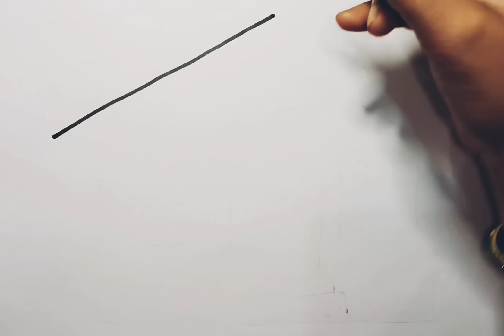House Drawing, Painting and Coloring for Kids // How to Draw a House Drawings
house drawing ,
house drawing and coloring,
house drawing easy ,,
easy house drawing for kids and biggeners ,
easy drawing ,
kids drawings,
easy drawing for kids and toddlers ,
easy drawing for biggeners ,
drawing tutorial for kids and biggeners ,
easy to draw ,
learn drawing ,
learn drawing and coloring ,
simple drawing ,
drawing video for kids ,
painting ,